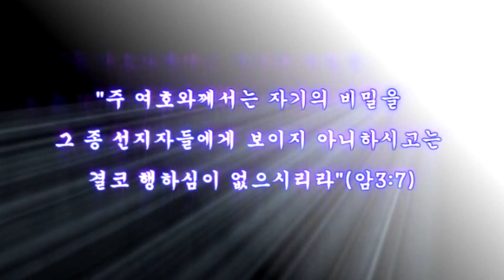스룹바벨 선교회 20180822_D_아모스05장(20151004)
[수 새벽 설교] 아모스 05장 : 재앙 중에 살 길 2018/08/22 Wednesday Dawn

2015년 10월 4일

5th Floor, 18, Guksabong 1-gil, Dongjak-gu, Seoul, Korea